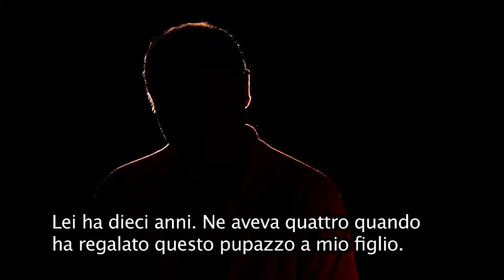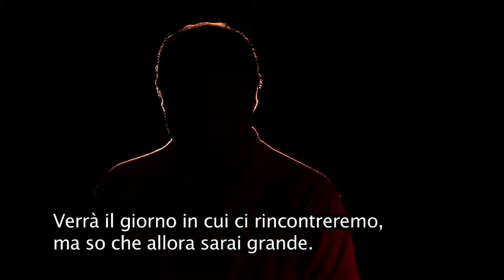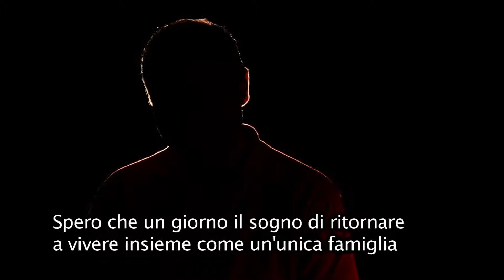LA BAMBOLA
This video is part of a series of interviews that as director of Canvas Africa Productions I produced for UNHCR. It is an interview with a Syrian Refugee in Italy. During the interview he holds a small doll, the doll that his daughter gave to her brother back in Damascus. When he fled Syria, chased away by the horror of the civil war, the father took the doll with him so that it would remind him of the daughter that stayed in Damascus with some other relatives. I shot and edited this interview for the World Refugee Day that was celebrated in Rome on the 20th of June, and hosted by the Acquario Romano/Casa dell'Architettura. The video was part of a social art multimedia installation I created for UNHCR. This installation aimed to raise awareness amongst people on the refugee's tragedy: having your life broken, sometimes shattered in piece and the only things you can hold on now are few objects, small, little tiny object that will remind you of your life "before". When Life was yours. The World Refugee Day in Rome was attended by the President of the Italian Parliament, Laura Boldrini, the Minister for Integraton, Cecile Kyenge, the UNHCR Delegate for the Mediterranean Region, Laurens Jolles, the UNHCR Delegate for Somalia, Alessandra Morelli, the representative for Tavolo Nazionale Asilo, Filippo Muraglia, the Mayor of the Italian island of Lampedusa, Giusi Nicolini and the journalist Maria Cuffaro.